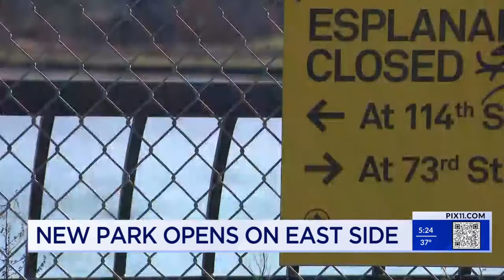East Midtown Greenway opens at East River in Manhattan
The East Midtown Greenway officially opened at the East River in Manhattan, providing a new stretch of pedestrian and biking space from East 53rd St to East 61st Street.